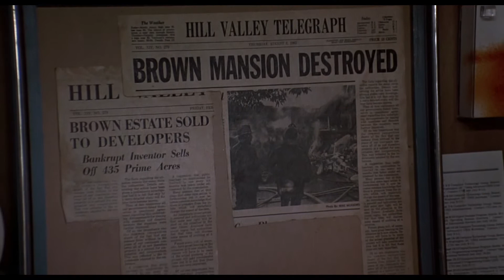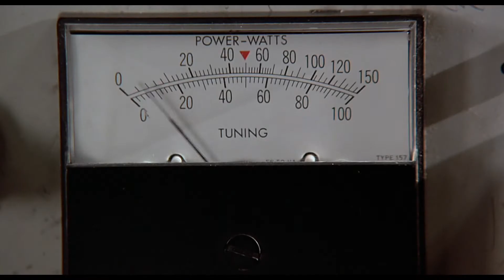Back to the Future (1985) | MAIN TITLES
Back to the Future is a 1985 American science fiction film directed by Robert Zemeckis. Written by Zemeckis and Bob Gale, it stars Michael J. Fox, Christopher Lloyd, Lea Thompson, Crispin Glover, and Thomas F. Wilson. Set in 1985, Fox portrays Marty McFly, a teenager accidentally sent back to 1955 in a time-traveling DeLorean automobile built by his eccentric scientist friend Doctor Emmett "Doc" Brown. Trapped in the past, Marty inadvertently prevents his future parents' meeting—threatening his very existence—and is forced to reconcile the pair and somehow get back to the future.

The outline of Back to the Future originated in 1980 after Gale found his father's school yearbook; he wondered if he and his father would have been friends as youths. Gale and Zemeckis realized that time travel could answer the question. Desperate for a successful film after numerous collaborative failures, they pitched their script, but over 40 studios rejected it. It was not considered raunchy enough to compete with the successful comedies of the era. Following his success directing Romancing the Stone (1984), Zemeckis secured a development deal at Amblin Entertainment for Back to the Future. Fox was the first choice to portray Marty, but his working schedule prevented his involvement; Eric Stoltz was cast instead. Shortly after commencing principal photography in November 1984, Zemeckis determined that Stoltz was not right for the part and made the concessions necessary to hire Fox. This included re-filming scenes already shot with Stoltz and adding $4 million to the budget. Back to the Future was filmed in and around California and on sets at Universal Studios.

Re-casting Stoltz delayed production and pushed back the film's release date. Following highly successful test screenings, the date was moved forward to July 3, 1985, to give Back to the Future more time in theaters. This resulted in a limited post-production schedule for editing and special effects; some effects were incomplete on release. Back to the Future was a critical and commercial success, earning $381.1 million to become the highest-grossing film of 1985 worldwide. Critics praised the story, comedy, and the cast—particularly Fox, Lloyd, Thompson, and Glover. It received multiple award nominations and won an Academy Award, Saturn Awards, and a Hugo Award. Its theme song, "The Power of Love" by Huey Lewis and the News was a significant success globally, and also earned an Academy Award nomination.

In the years since its release, Back to the Future has grown in esteem and is now considered to be among the greatest films of the 1980s, one of the best science-fiction films ever made, and one of the greatest films of all time. In 2007, the United States Library of Congress selected the film for preservation in the National Film Registry, finding it "culturally, historically, or aesthetically significant". Two less-successful sequels, Back to the Future Part II (1989) and Back to the Future Part III (1990) followed Back to the Future. With its effect on popular culture and a dedicated fan following, the success of Back to the Future launched a multimedia franchise. This includes an animated TV series, video games, comic books, board games, clothing, music, books, food, toys, collectibles, and theme park rides. Its enduring popularity has led to numerous books about its production, documentaries, and commercials. Back to the Future has been adapted into a 2020 stage musical. Despite interest from studios and fans, Gale and Zemeckis have affirmed they will not make another sequel as they consider the series concluded.